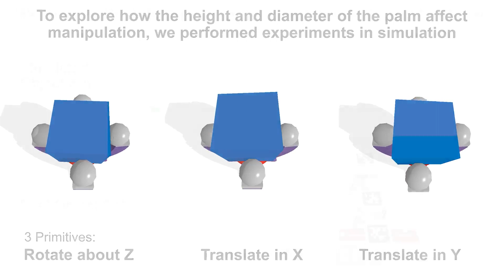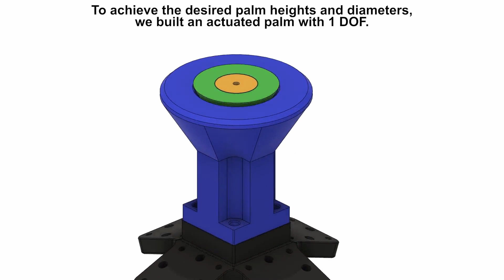Active Palm Enhances Dexterity of Soft Robotic In-Hand Manipulation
This video is part of the paper "An Active Palm Enhances Dexterity of Soft Robotic In-Hand Manipulation" by Clark B. Teeple, Grace R. Kim, Moritz A. Graule, and Robert J. Wood from Harvard University.
Presented at the 2021 IEEE International Conference on Robotics and Automation (ICRA)